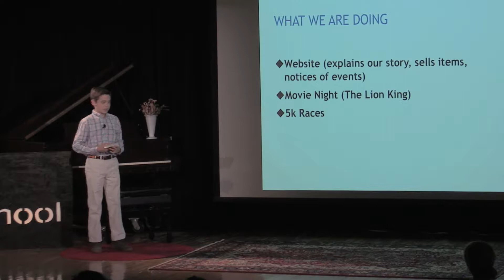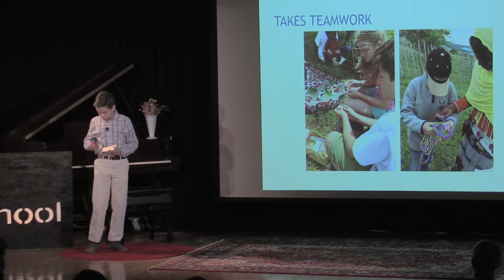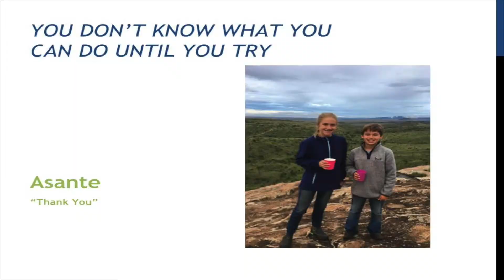2017 TEDxEaglebrookSchool - Mack P. '19